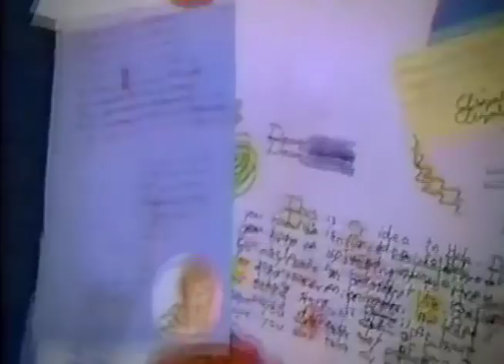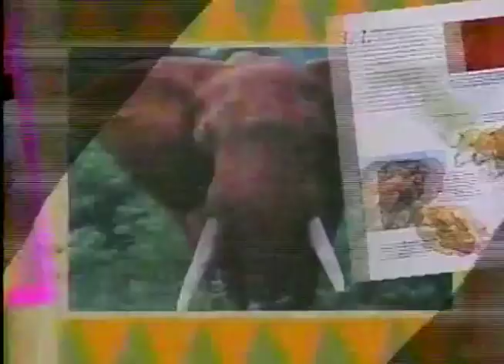Commercials from Nickelodeon Summer 1994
Commercials from Nickelodeon Summer of 1994 during Double Dare